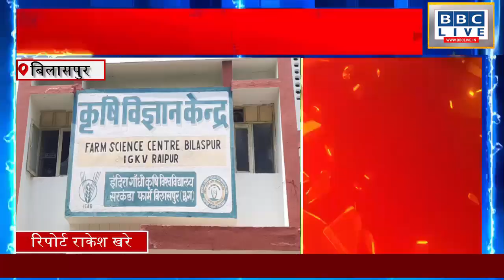विश्व पर्यावरण दिवस पर कार्यक्रम हुआ सम्पन्न..कृषि विज्ञान केंद्र में हुआ कार्यक्रम.शामिल हुए किसान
कृषि विज्ञान केन्द्र बिलासपुर मे 5 जून को विश्व पर्यावरण दिवस अवसर पर सरकंडा स्थित ठाकुर छेदी लाल बैरीस्टर कृषि महाविद्यालय के अधिष्ठाता डा.आर. के.एस. तिवारी के मार्गदर्शन मे पर्यावरण के लिये जीवन शैली के अंतर्गत कृषकों हेतु जागरवना कार्यक्रम सम्पन्न हुआ जिसमें जिले के 75 कृषको ने भाग लिया।कार्यक्रम का संचालन करते हुये डा. शिल्पा कौशिक ने पर्यावरण को बचाने के लिये अनिवार्य 10 बिंदुओं की चर्चा की जिसमे भूजल संरक्षण, प्लास्टिक एक धरती, बिजली बचत जैसे पहलुओं पर प्रकाश डाला। कार्यक्रम के मुख्य अतिथी भारतीय किसान संघ के जिलाअध्यक्ष धीरेन्द्र दुबे ने अपनी अभिव्यक्ति में बताया कि पर्यावरण शब्द परि व आवरण से बना है जिसमें हमारा कार्य प्रवृति के आवरण की रक्षा करना है। उन्होने कृषको को आव्हान करते हुये कहा कि हम कृषक अपने सार्थक प्रयास से प्रकृति का संरक्षण कर सकते है। अधिष्ठाता डा. आर. के. एस तिवारी ने कृषको को हरी खाद का उपयोग मेड़ो पर वृक्षावर वृक्षारोपण और पलारी जलाने से रोकने जैसे विषयो पर कृषको को जानकारी प्रदान की। इसके अलावा किसानो को और भी महत्वपूर्ण जानकारिया दी गई जिसमे किसानो को लाभ मिल सके. पर्यावरण को
लेकर खास तौर से बोला गया की इसके बिना जीवन नहीं है. जैसे जल है तो कल है उसी तरह हवा नहीं रहेगा तो इंसान साँस कैसे ले पायेगा...इसलिए जीवन में सबका अपना अलग महत्व है ..लेकिन इसे समझने की जरूरत होती है.

डा. पर निवेदिता पाठक ने अपने उदद्बोधन मे पर्यावरण दिवस प्लास्टिक मुक्त पर्यावरण" को ध्यान मे रखते 2023 के थीम. करने हुये रूपको को पर्यावरण की रक्षा विषय में बताया .इसके साथ कृषको को उनकी उपस्थिति के लिये तथा मिडिया लोगों के साथ केन्द्र के वैज्ञानिको को धन्यवाद ज्ञापित किया इस कार्यक्रम को सफल बनाने मे डा. शिल्पा कौशिक डा. दुष्यंत कौशिक, जयंत साहू, पंकज मिंज व डा. निवेदिता पाठक का महत्वपूर्ण योगदान रहा.